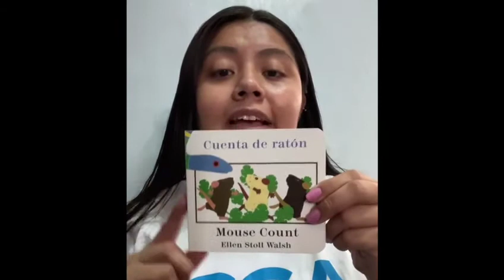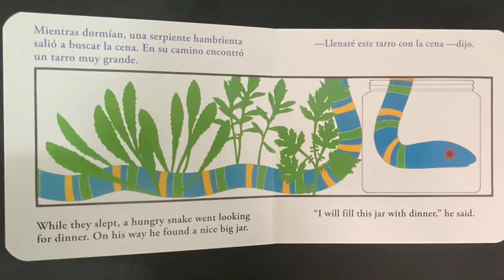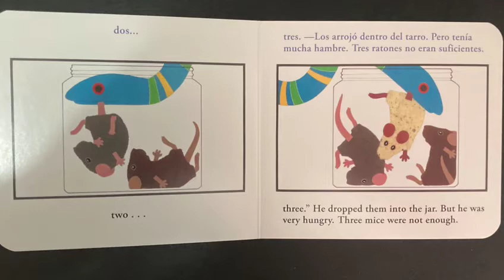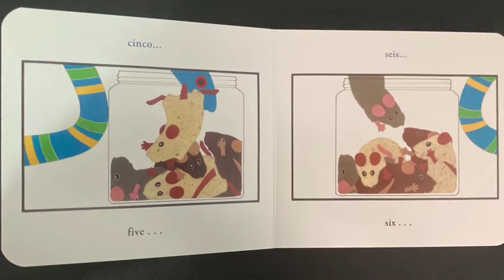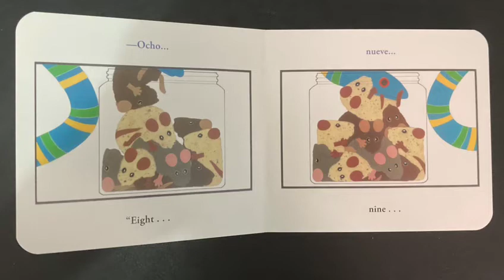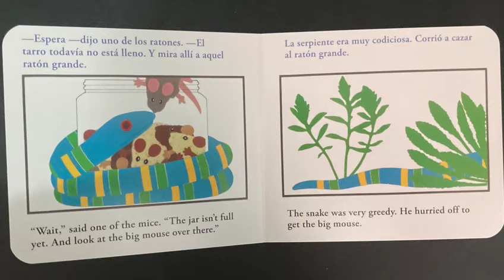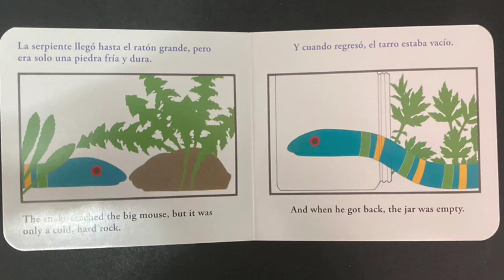Cuenta de Raton - Mouse Count. Bilingual Reading (Spanish/English)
Join JCCA's Early Literacy Program for a bilingual reading of Cuenta de raton/Mouse Count.